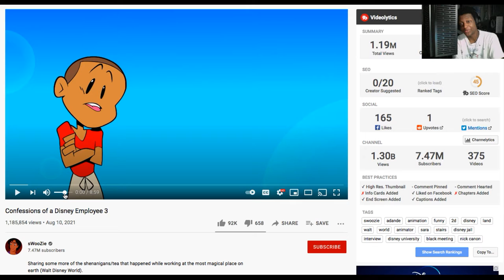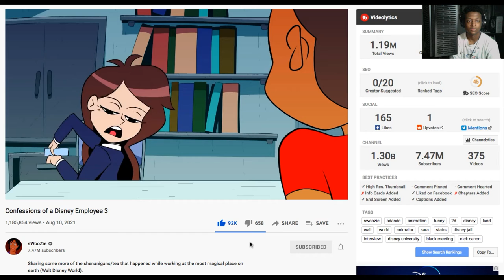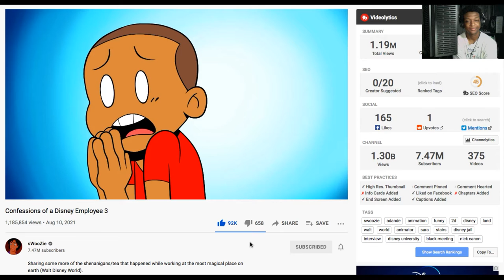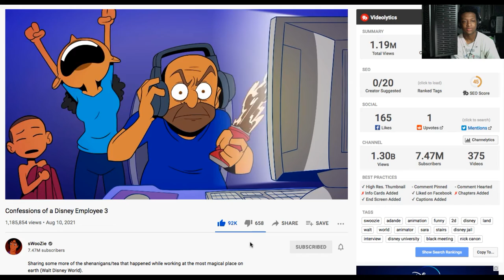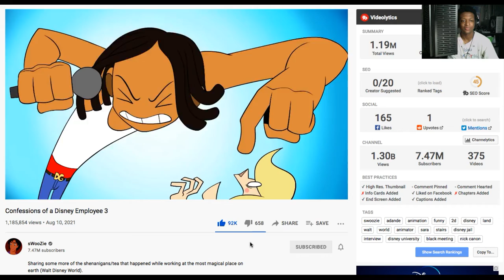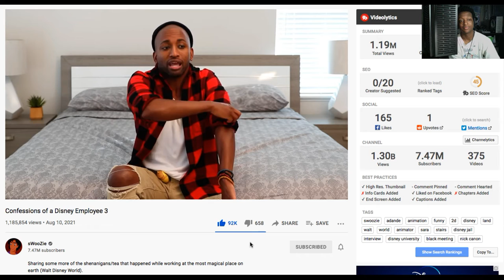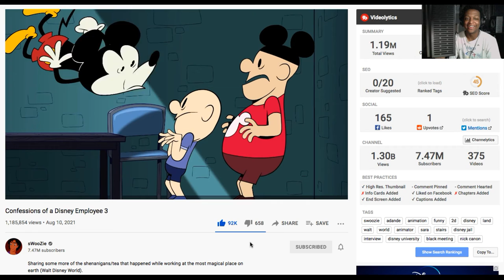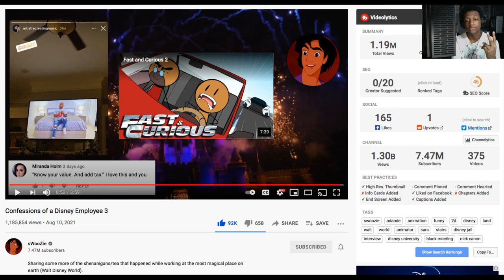sWooZie "Confessions of a Disney Employee" REACTION!!!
Original Video -